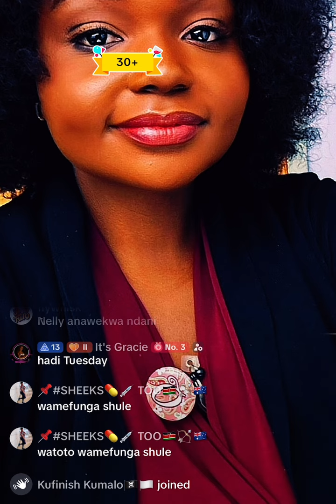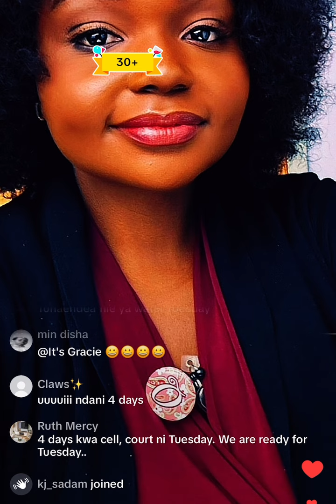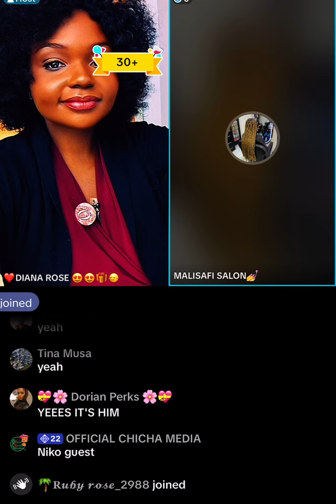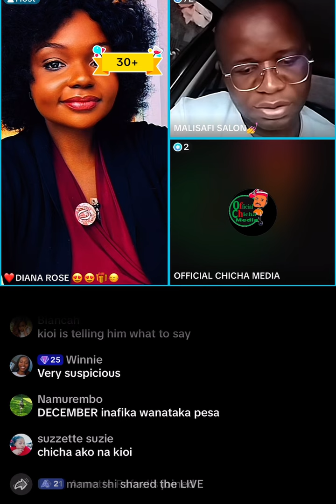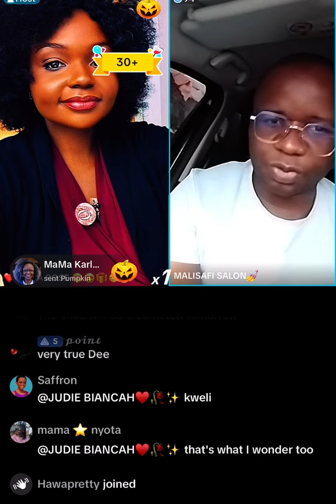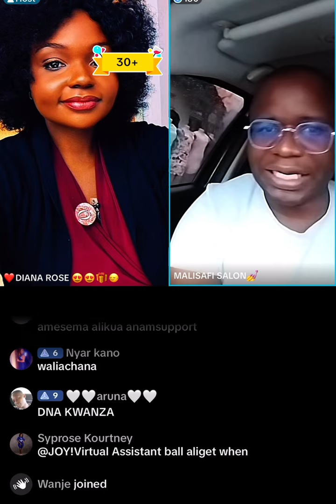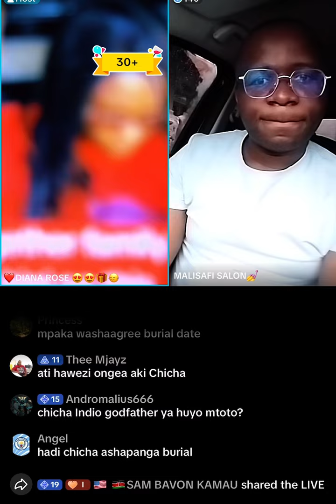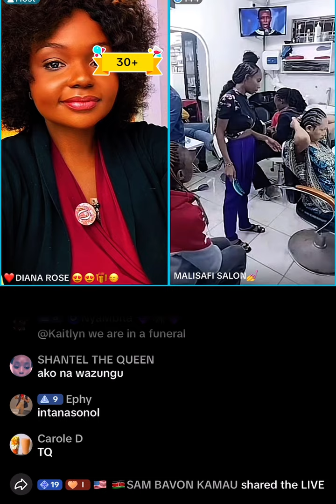October 18, 2024